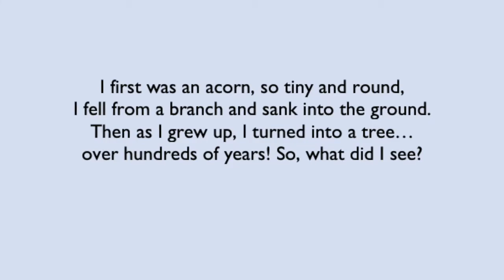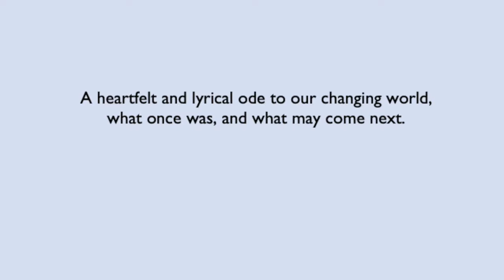What Did the Tree See? book trailer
Watch this trailer and find out what Charlotte's non-fiction title with Sam Usher, What Did the Tree See? is about.